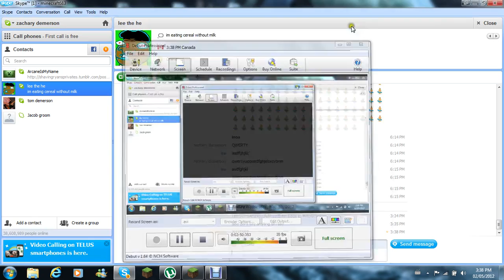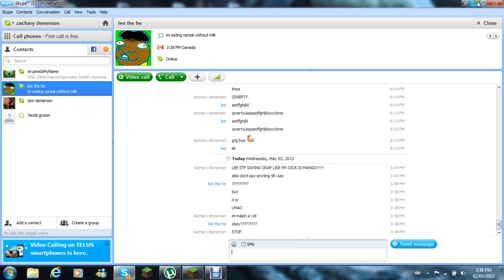lets play minecraft ep.8 awesome sheets on my bed